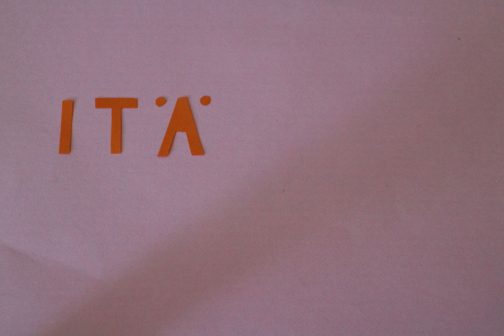Itä-Hollola Installaatio – 18 päivää Höstfestiin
Perjantaina kello 22:30 esiintyy Itä-Hollola Installaatio. Höstfesteihin on 18 päivää.

Animaatio: Sirpa Varis